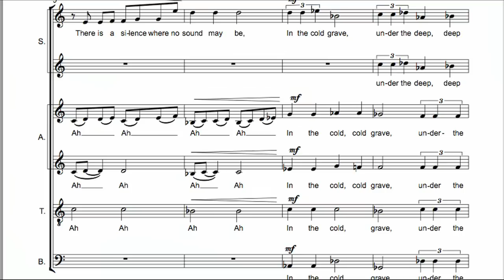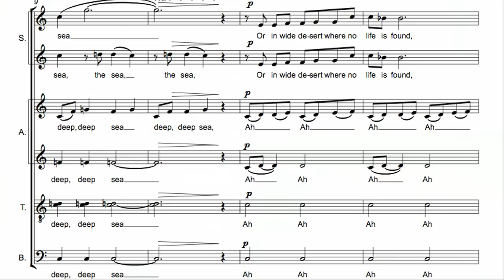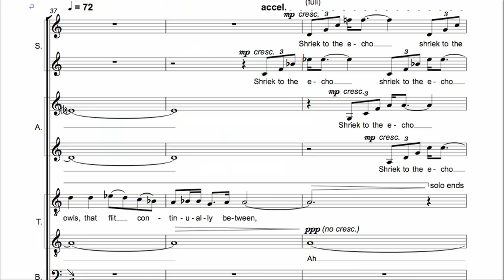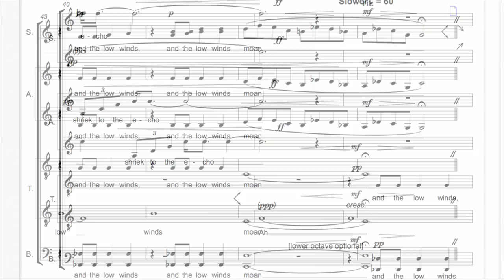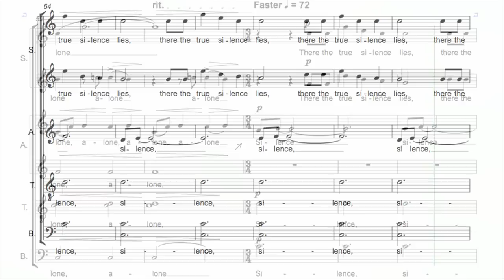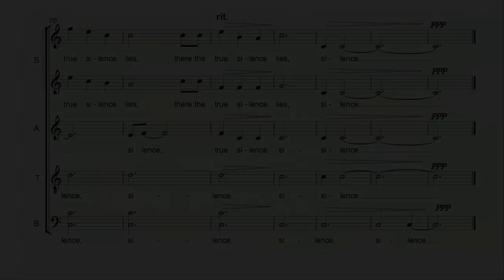SILENCE (SATB)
This is a setting, for unaccompanied SATB, of the sonnet by Thomas Hood. This recording features Tenebrae under their director, Nigel Short.